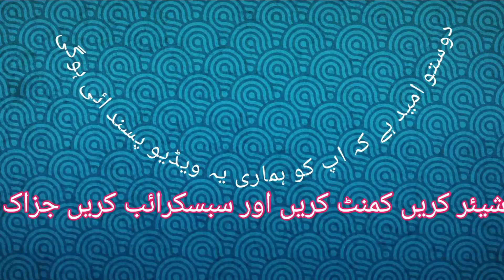اج کا پیارا ماحول ||aj ka payara mahol||❤ dehat